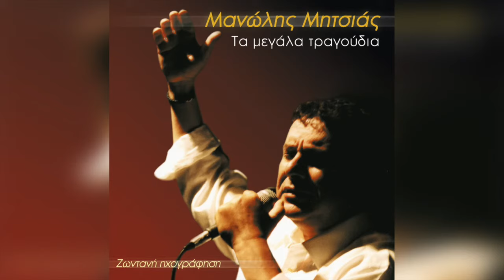Μανώλης Μητσιάς - 1922 | Official Audio Release